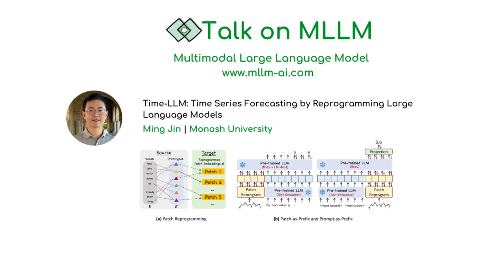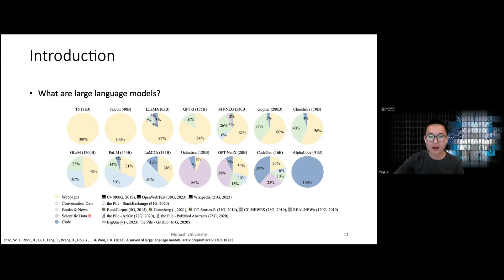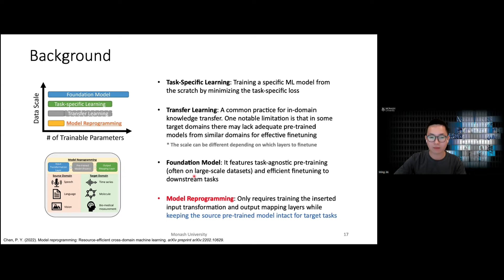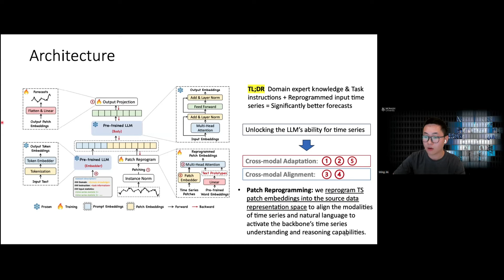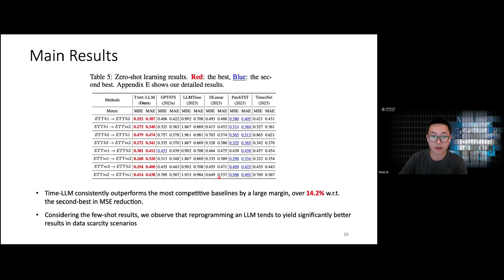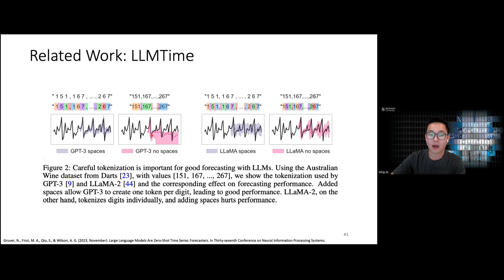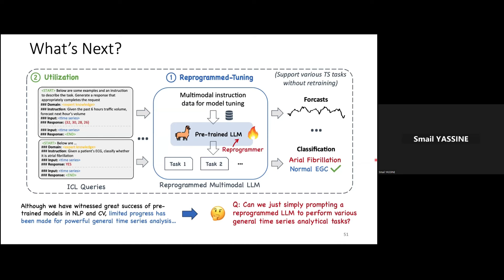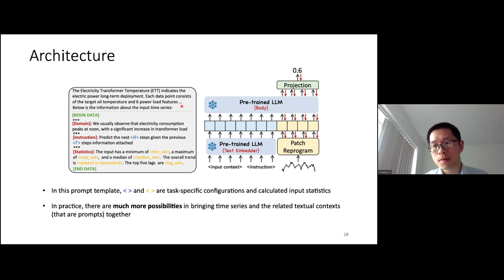[MLLM Talk] Time-LLM: Time Series Forecasting by Reprogramming Large Language Models [English/英文]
Speaker: Ming Jin  | Monash University

Time series forecasting holds significant importance in many real-world dynamic systems and has been extensively studied. Unlike natural language process (NLP) and computer vision (CV), where a single large model can tackle multiple tasks, models for time series forecasting are often specialized, necessitating distinct designs for different tasks and applications. While pre-trained foundation models have made impressive strides in NLP and CV, their development in time series domains has been constrained by data sparsity. Recent studies have revealed that large language models (LLMs) possess robust pattern recognition and reasoning abilities over complex sequences of tokens. However, the challenge remains in effectively aligning the modalities of time series data and natural language to leverage these capabilities. In this work, we present Time-LLM, a reprogramming framework to repurpose LLMs for general time series forecasting with the backbone language models kept intact. We begin by reprogramming the input time series with text prototypes before feeding it into the frozen LLM to align the two modalities. To augment the LLM's ability to reason with time series data, we propose Prompt-as-Prefix (PaP), which enriches the input context and directs the transformation of reprogrammed input patches. The transformed time series patches from the LLM are finally projected to obtain the forecasts. Our comprehensive evaluations demonstrate that Time-LLM is a powerful time series learner that outperforms state-of-the-art, specialized forecasting models. Moreover, Time-LLM excels in both few-shot and zero-shot learning scenarios.